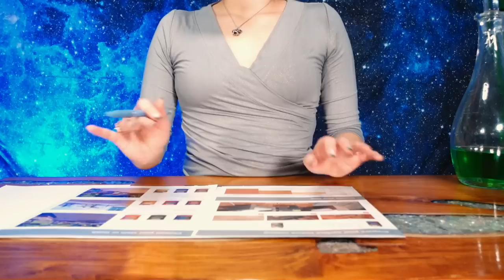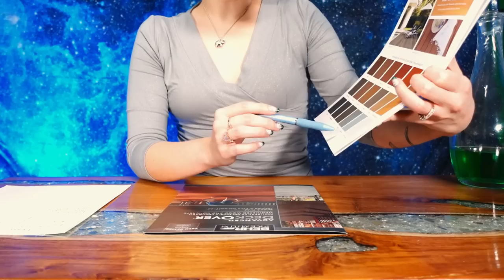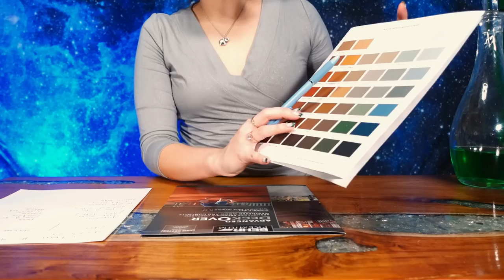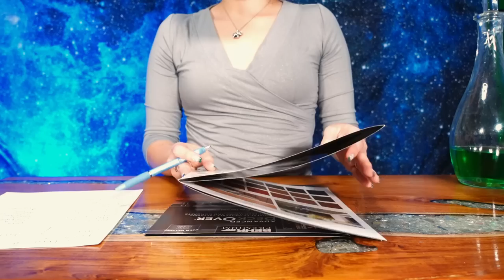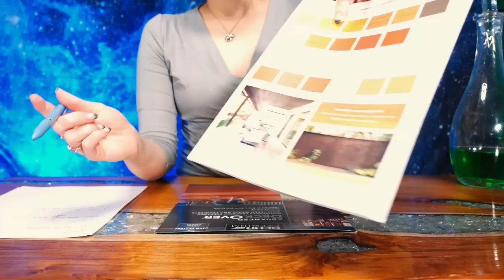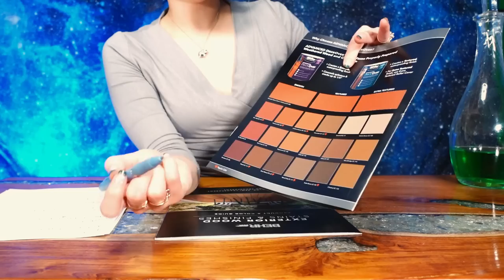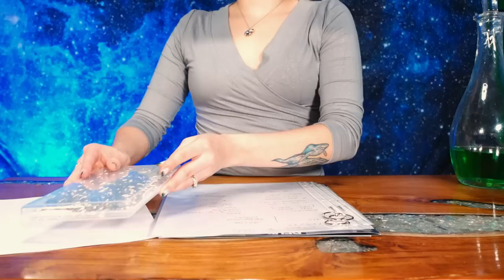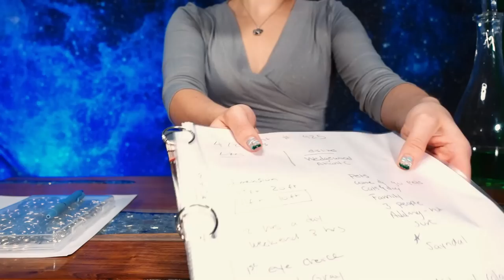Deck Staining Consultation ASMR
Hello everyone,
It’s time to get your deck stained. We will have a consultation that will soothe you and also give you more confidence in your stain selection.

I hope you enjoy and take care!

If you feel the need to give more